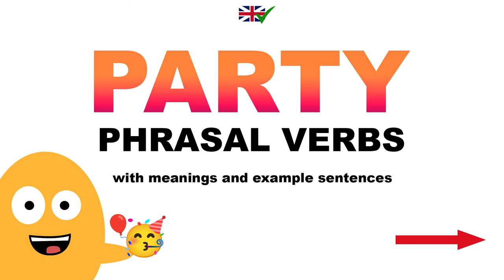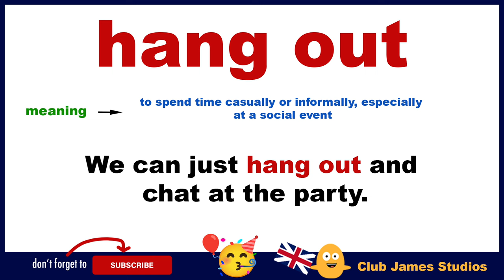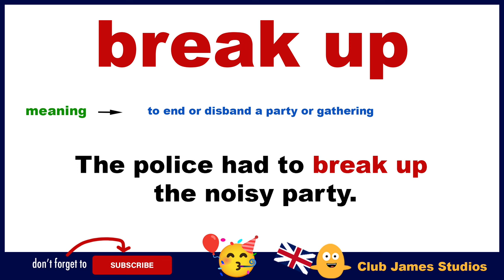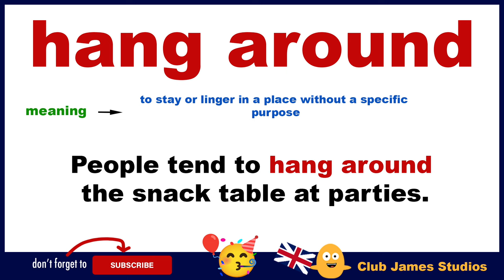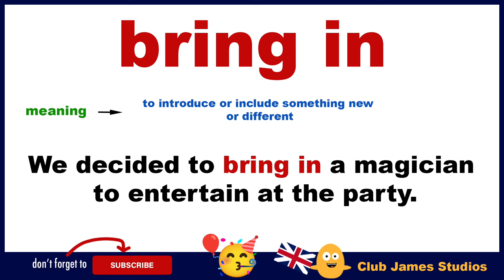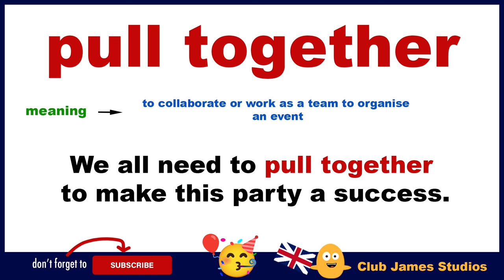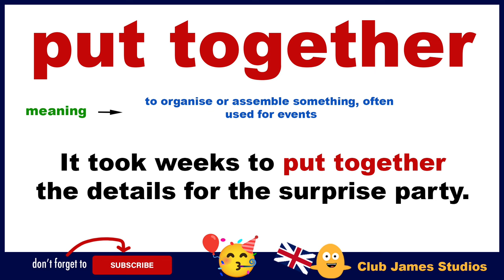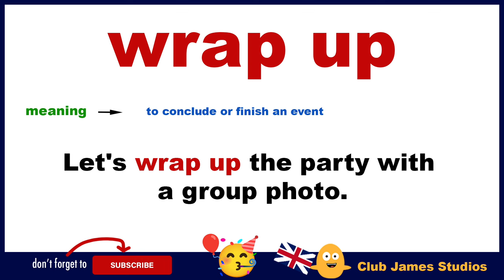36 Important PARTY PHRASAL VERBS Spoken in Daily English Conversation (meanings + sentences)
Phrasal Verbs - Here are 36 important phrasal verbs used in party vocabulary. These party verbs are explained with meanings together with party sentences to help you understand and practice these English phrasal verbs used when speaking about a party in English conversation.

All English phrasal verbs spoken by teacher James. 😎

Start your English learning journey today by watching this video and immerse yourself on party phrasal verbs with meanings and example sentences. Learning English has never been this fun and rewarding. Let's embark on this language adventure together!

Learn English with Club James Studios.